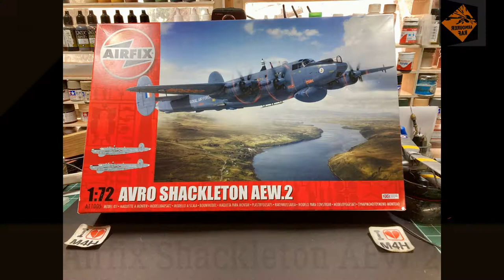Episode 6 of Airfix's 1/72nd Avro Shackleton AEW2